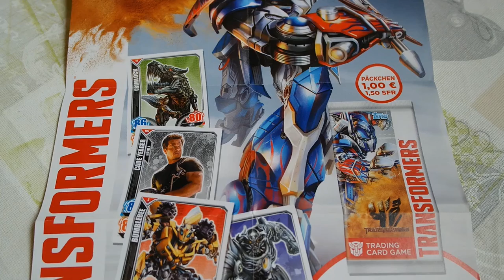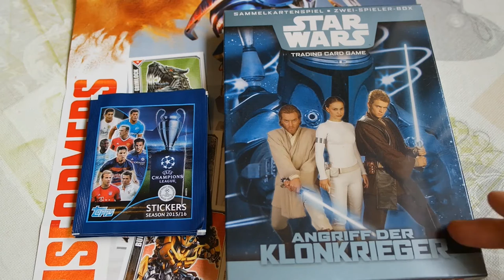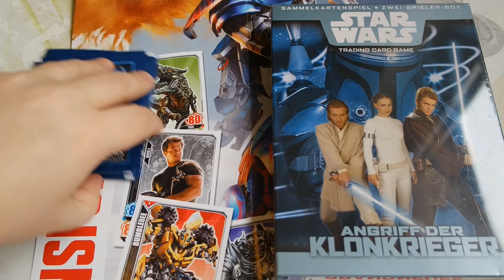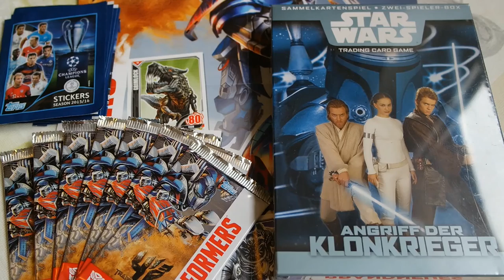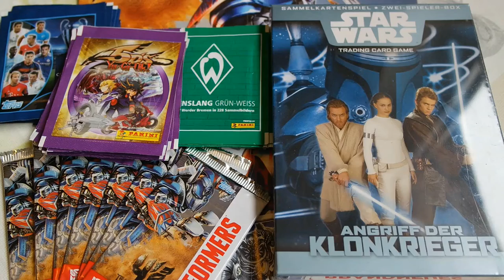TRADECARD & STICKER WOCHENVORSCHAU 04/2017